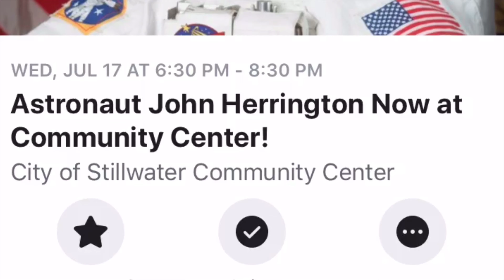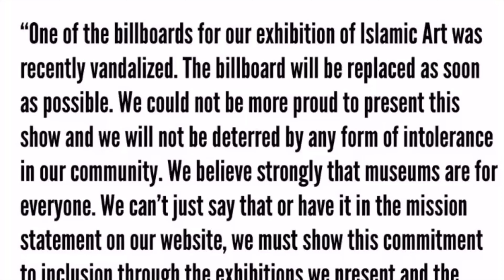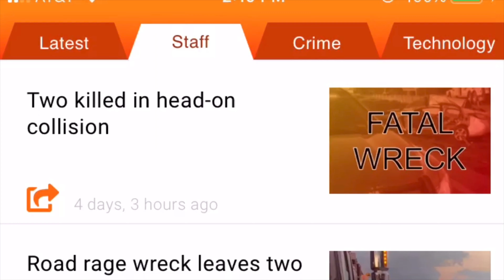VNN- This Month In Oklahoma July 2019